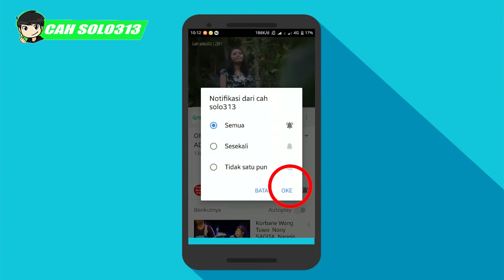Tutorial Memasang VGA Card Baik Dan Benar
Kali kesempatan kali ini saya akan membagikan tutorial lagi yaitu Tutorial Memasang VGA Card Baik Dan Benar ..atau kata orang grapich card itu sama saja ya ,,,,ini juga bisa untuk pemula
Channel Yang Memberikan :
Cara Bisnis
Bisnis Online
Tutorial
PerBank